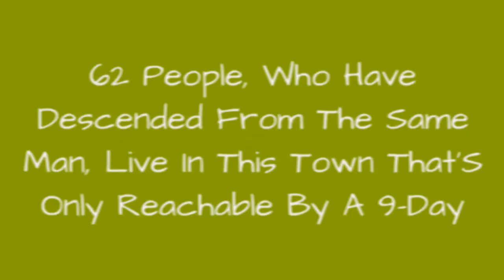62 People, Who Have Descended From The Same Man, Live In This Town ThatS Only Reachable By A 🙃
62 People, Who Have Descended From The Same Man, Live In This Town That's Only Reachable By A 9-Day Journey By Boat
0:00 - Intro
0:00:12 -
0:00:21 -
0:00:30 -
0:00:39 -